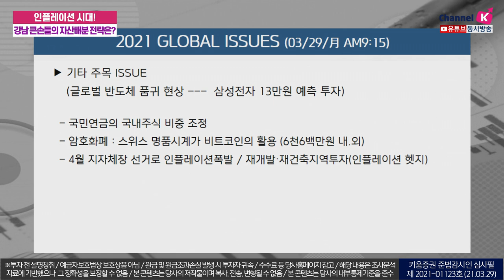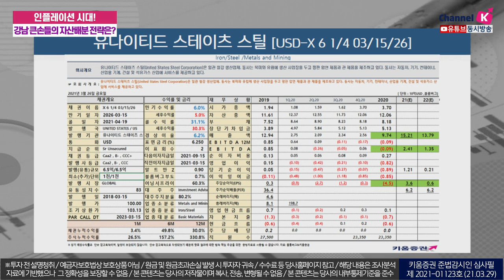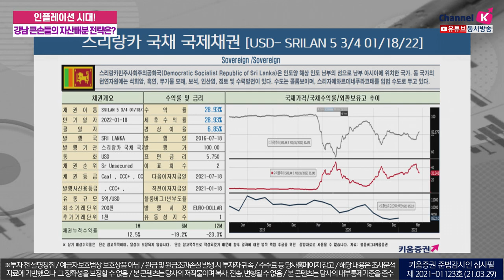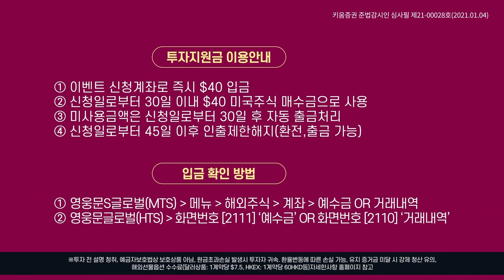인플레이션 시대! 강남 큰손들의 자산배분 전략은?(자산관리토크쇼/21.03.29)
글로벌 이슈
월가의 급블록딜로 관련 종목 26일 하루 350억달러 시총 증발
유로존 여전히 코로나 셧다운으로 경제 불투명
중국, 위구르 인권 비판한 미국·캐나다 보복제재! G2 갈등 가열
글로벌 반도체 품귀현상, 삼성전자 13만원 예측 투자

한편 국내 4월 지자체장 선거로 재개발·재건축 지역투자 언급난발
인플레이션 폭발,
이런 가운데 강남 큰손들은 안전자산 상품을 찾고 있음

​「좋아요」와 「구독」 잊지 말고 눌러주세요​​